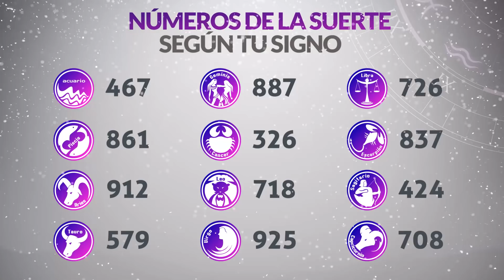Resultados Lotería del QUINDÍO del Jueves 6 de Enero 2022 | PREMIO MAYOR 🙀🚨💰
Resultado de la loteria de Quindío Jueves 6 de Enero de 2022
Resultado de la loteria del Quindío Jueves 6 de Enero de 2022
Loteria de Quindío 6 de Enero
Loteria del Quindío 6 de Enero
Premio mayor Loteria de Quindío 6 de Enero
Premio mayor Loteria del Quindío 6 de Enero
Resultado de la loteria de Quindío seis
Resultado de la loteria del Quindío seis
loteria quindio
lotería quindío
resultado lotería del quindío
quindio loteria
resultado quindio
resultado quindío
lot quindio
quindio resultado
quindio resultados
sorteo quindio